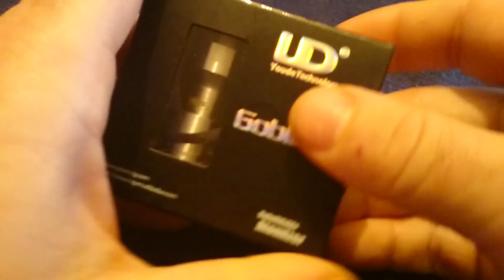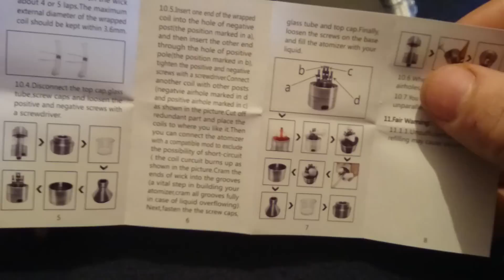GOBLIN YOUDE REVISION Y SETUP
UNA PASADAAA!